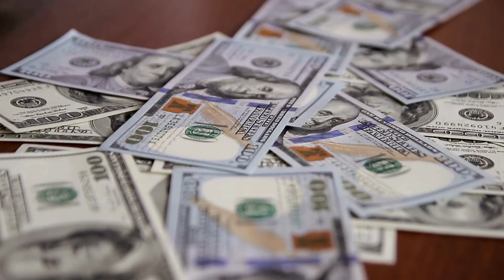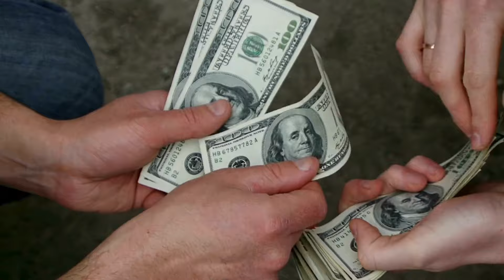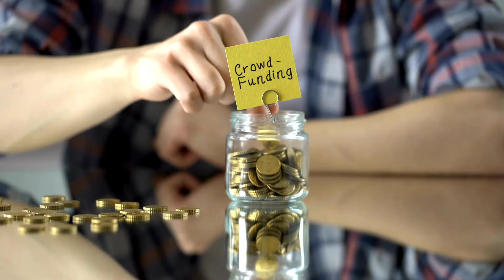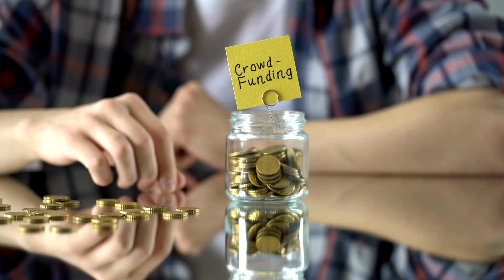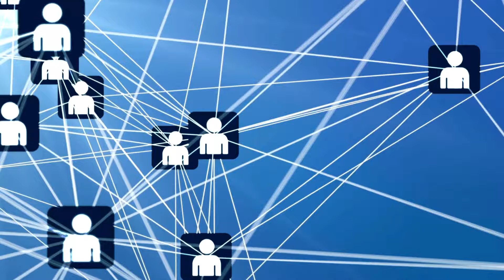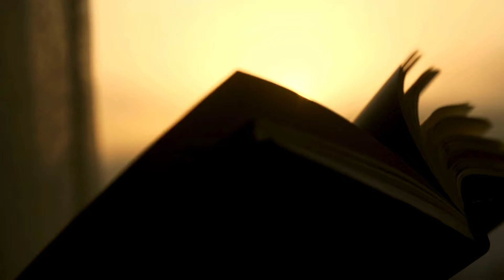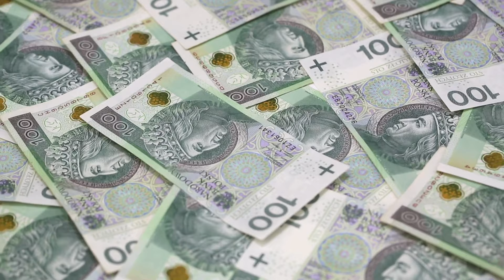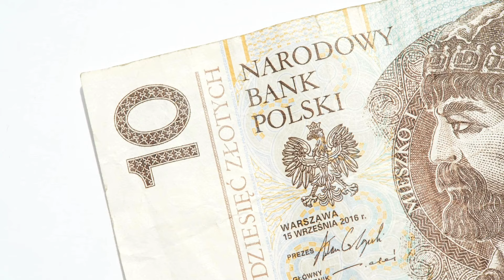Hiking, trekking a finanse. Czy finansowanie społecznościowe wędrówki jest etyczne?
Nie ma co owijać w bawełnę, ekstremalny hiking, trekking, jak wiele innych hobby realizowanych na poważne to zderzenie z kosztami. Czy finansowanie społecznościowe wędrówki jest etyczne? To żenada, obciach? A może jednak nie?   Wsparlibyście?
No właśnie, to zastanówmy się wspólnie czy crowdfunding i takie zbieranie funduszy na wyprawę marzeń jest rzeczywiście słabe, może nawet etycznie wątpliwe?  A może właśnie nie, i do tego będę Was próbował przekonać. Zapraszam!